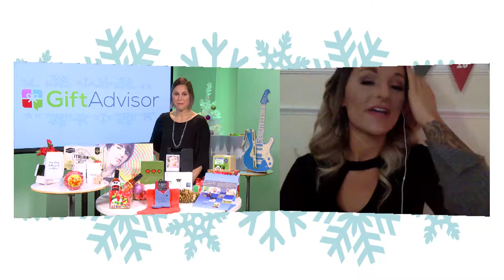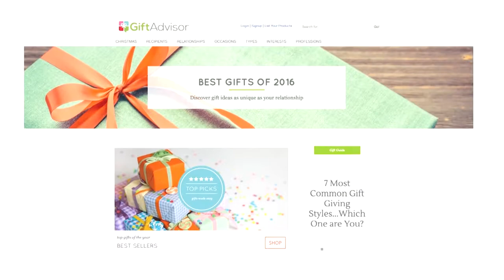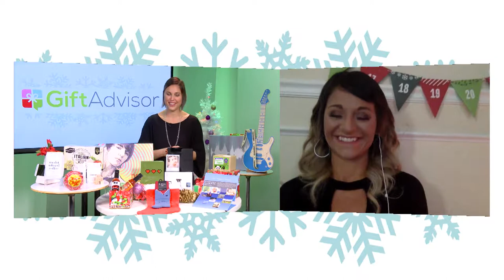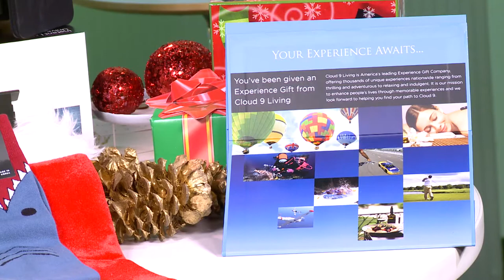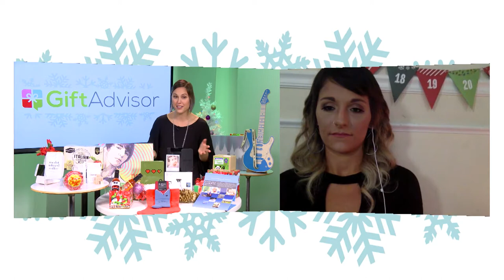CelebMix Talks making shopping easy with Gift Advisor